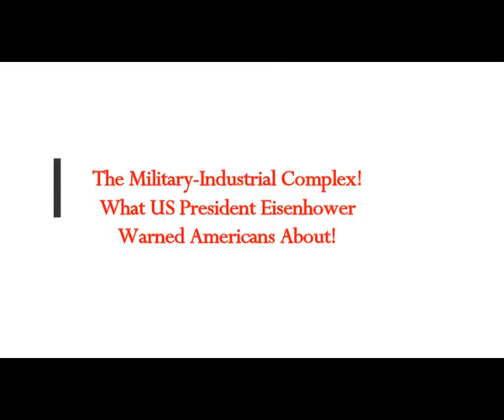The Military Industrial Complex! What US President Eisenhower Warned Americans About!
5) RUMBLE:    h
Thumbnail image - stealth refeuling pixabay.jpg